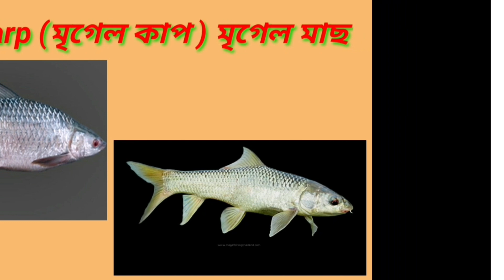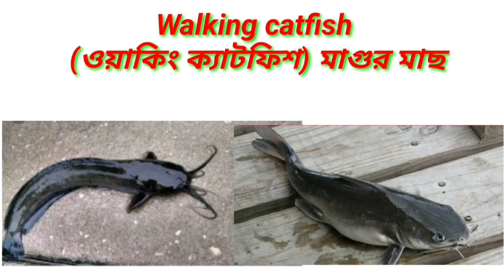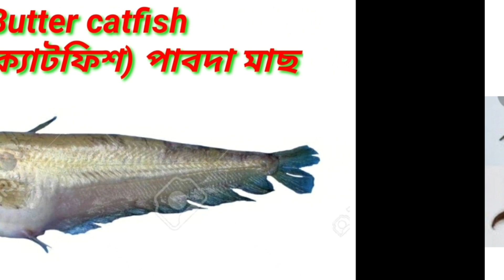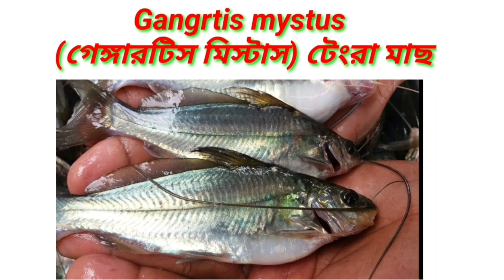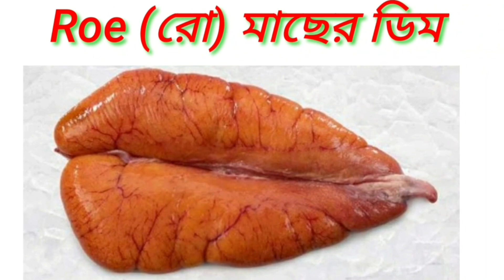বিভিন্ন ভারতীয় মাছের নাম ইংরেজিতে Daily use vocabulary part3